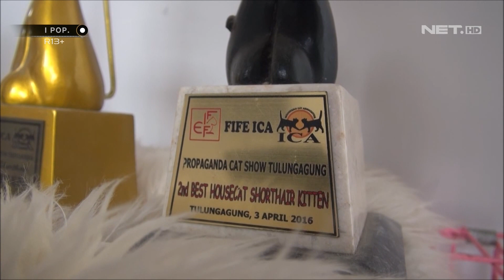Cara Budidaya Kucing Ras - IPOP